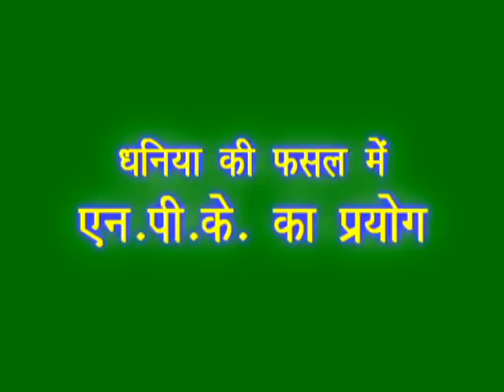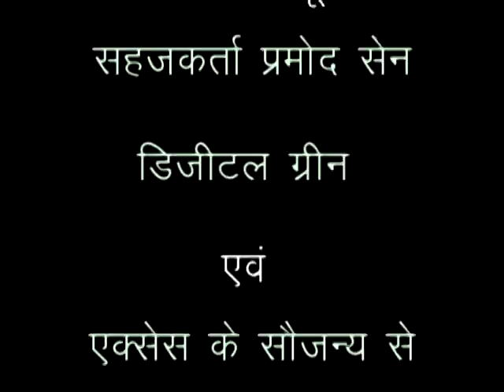NPK FERTILIZER IN CORIANDER HINDI ACCESS MOVIE GUNA